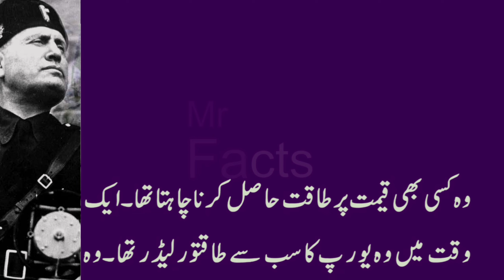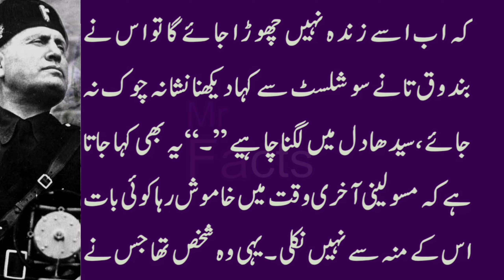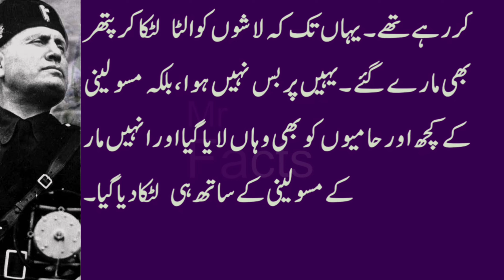Rise and Fall of Benito Mussolini